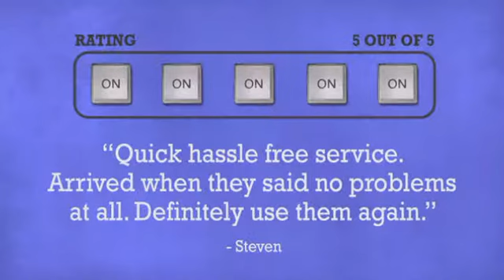Yamaha HS8 - DJkit.com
For more information on the Yamaha HS8 and to purchase from DJkit.com